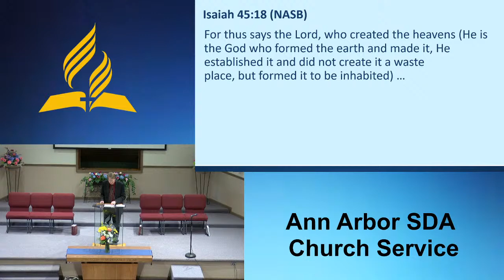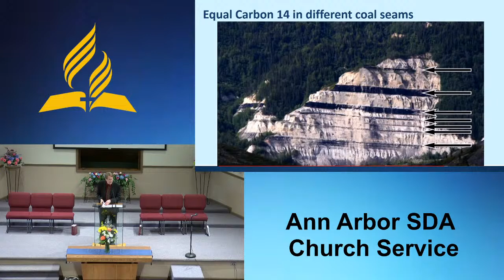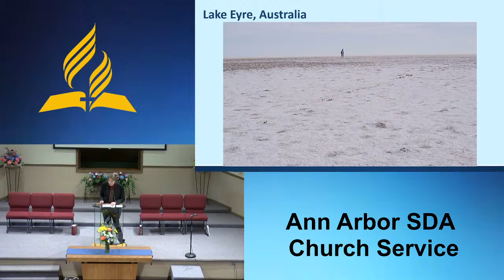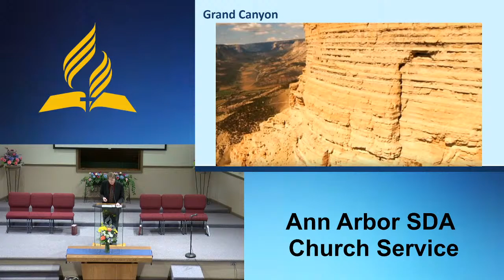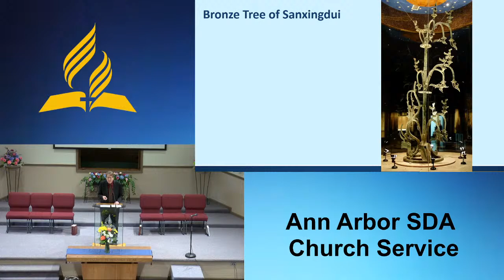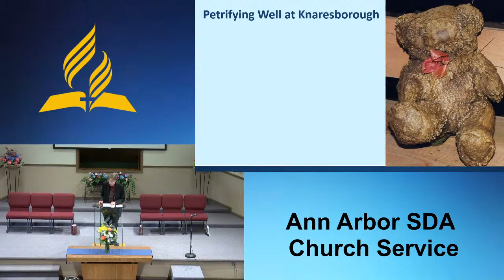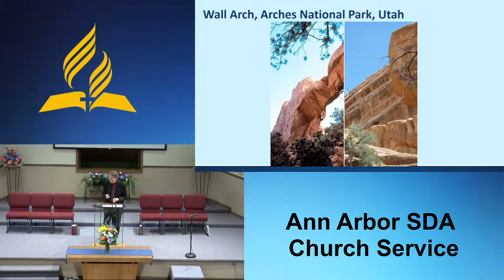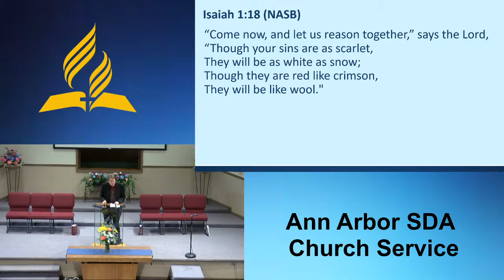Scientific Evidence Confirms the Bible (Session 4) - Keith Parris